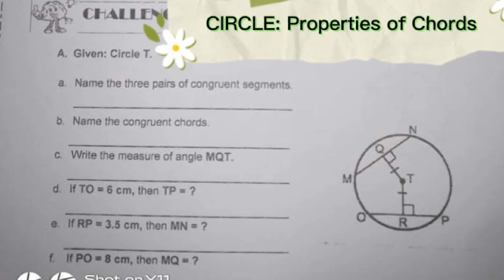Properties of Chords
A chord of a circle is a straight line segment whose endpoints both lie on a circular arc. The infinite line extension of a chord is a secant line, or just secant. More generally, a chord is a line segment joining two points on any curve, for instance, an ellipse. A chord that passes through a circle's center point is the circle's diameter. The word chord is from the Latin chorda meaning bowstring.
Among properties of chords of a circle are the following:
Chords are equidistant from the center if and only if their lengths are equal.
Equal chords are subtended by equal angles from the center of the circle.
A chord that passes through the center of a circle is called a diameter and is the longest chord of that specific circle.
If the line extensions (secant lines) of chords AB and CD intersect at a point P, then their lengths satisfy AP·PB = CP·PD (power of a point theorem).